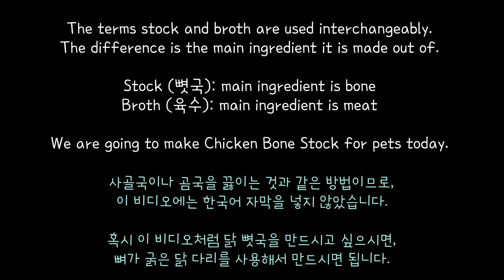How to make homemade Chicken Bone Broth/Stock for cats and dogs | DIY pet supplement recipe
- It's so easy to make, you can make it at home if you know how to boil water.
- There is no measuring involved, and you can make it a small or a large batch.
- This can be done in one afternoon, and you don't need to cook for 12 ~ 24 hours.
- You don't need special cooking vessels like a large stock pot, Instant Pot, slow cooker, or pressure cooker.

Title: Sunny Side Up
Title: Brunch
Title: Doopba
Title: Good Mood
Title: Waltz for Golden Retriever
Title: Countryside Bus Stop
Title: Vespa Life